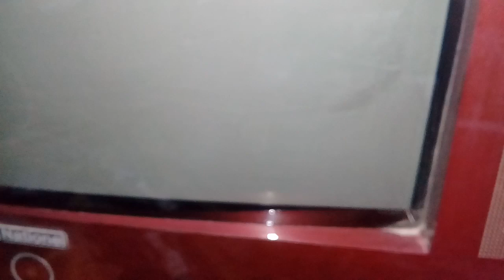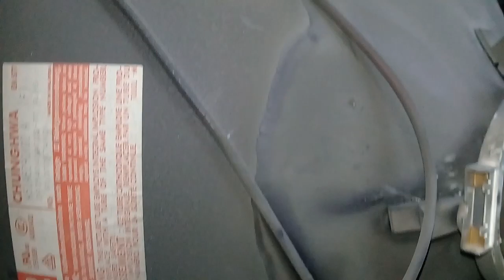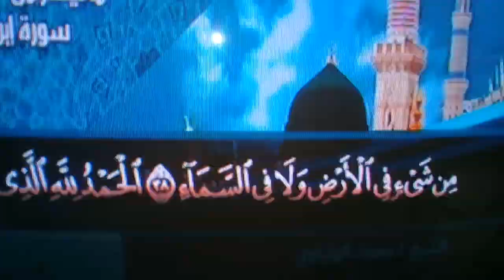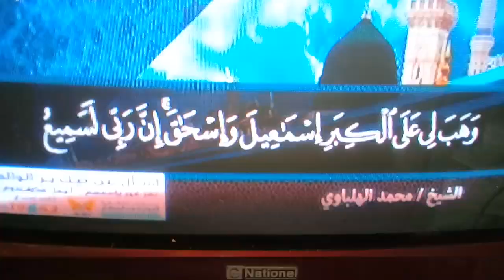كيفية تصليح تليفزيون ناشونيل صينى /يشتغل بعد فتره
#لاتنسوا اللايك والاشتراك والتعليق ورن الجرس ليصلكم ةالجديد ##
 تليفزيون ناشونيل يشتغل بعد فتره
موضوعات ذات صله::
صيانة تلفزيون متوقف على لانبة الحمراء Repair TV
عطل استاند باى فى تلفزيون توشيبا
عطل سهل جدا فى تلفزيون ناشيونال
صيانه تلفزيون ناشونال بعد فتره من التشغيل الصوره بتلم من تحت (
الجهاز لايعمل الا بعد فترة طويله بعد ساعه ... تلفزيون صيني 14 به العيب لمبه البو ر تضئ ولا يعمل الجهاز
لا يعمل جهاز التلفزيون أو لا يوجد به طاقة
(تحيات قنات روائع وابداع دهببوكا)